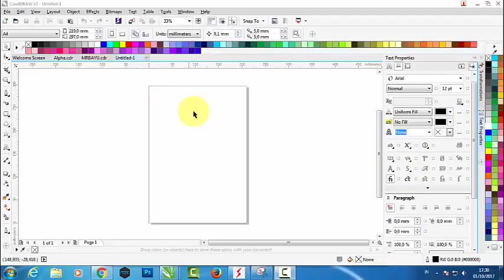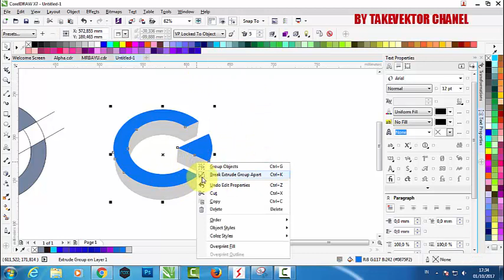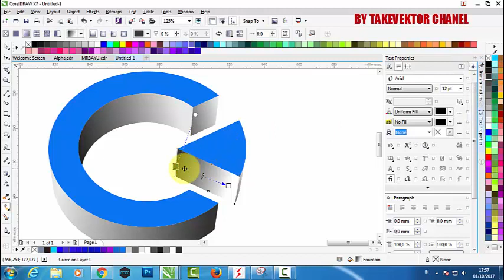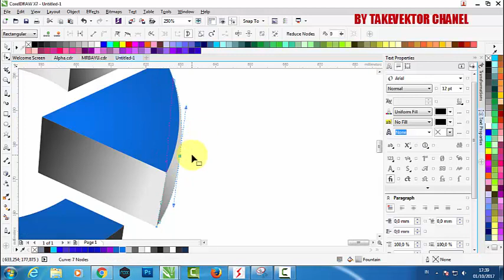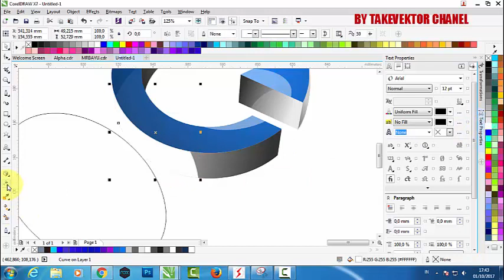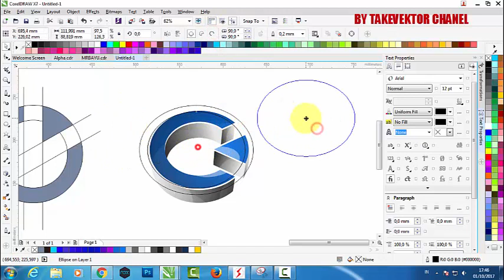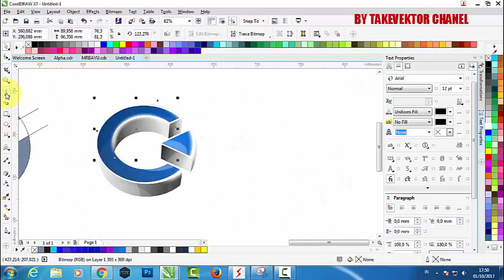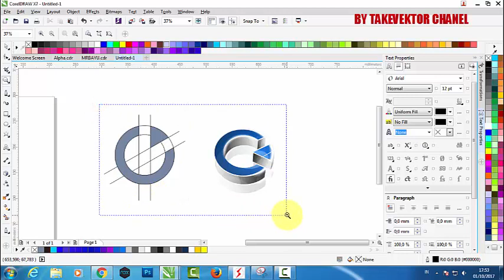Corel Draw X7 Tutorial 3D Logo Effect by takevektor